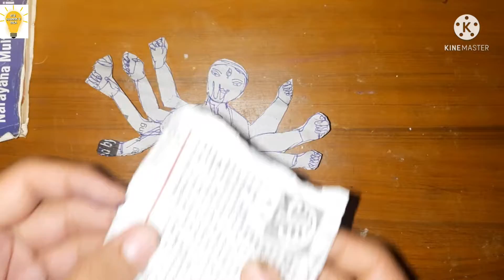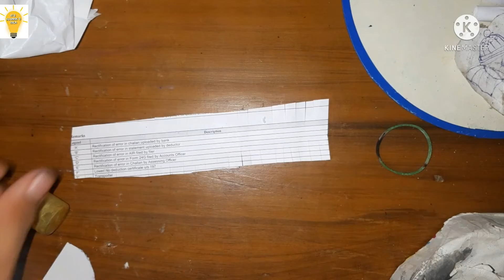How to make maa durga idol with paper | Homemade paper maa durga idol